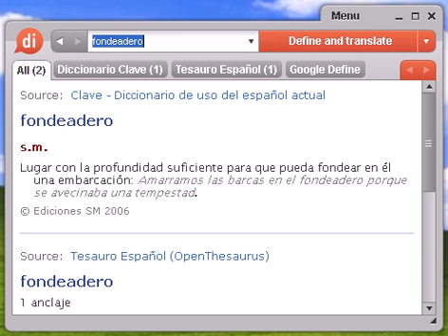Definición de fondeadero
fondeadero, diccionario, definición, significado, español, castellano, dixio, fondeaderos